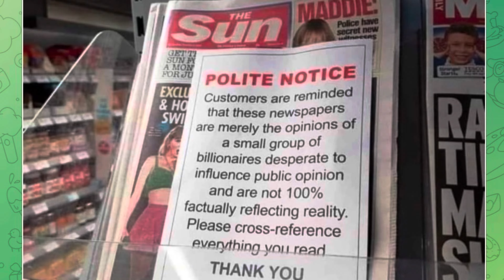Which Country Is Best For Freedom Lovers To Live?